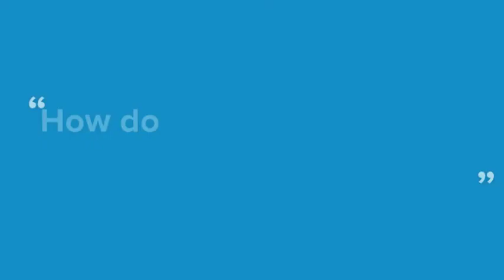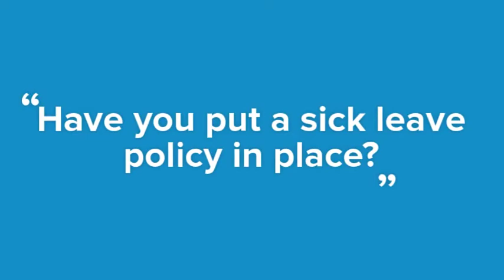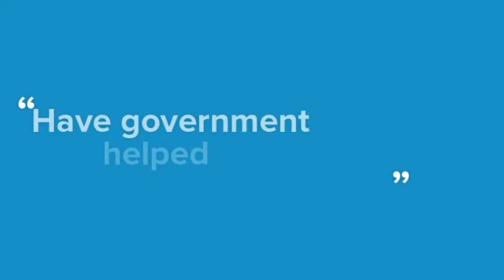Building Company Culture in your Countertop Shop During COVID-19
Geoffrey shares how he’s been able to build and maintain great company culture during the coronavirus pandemic.